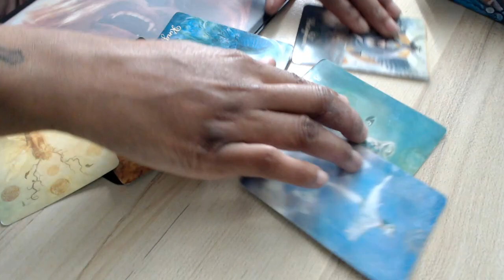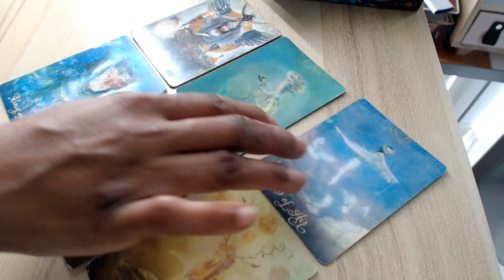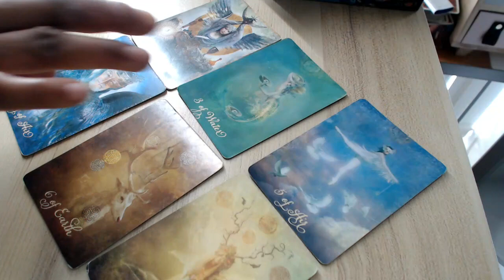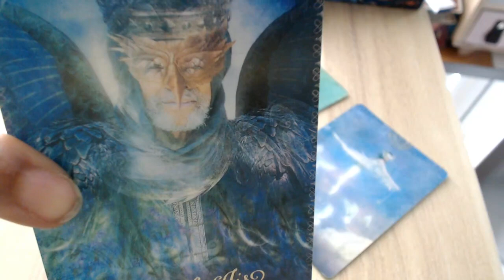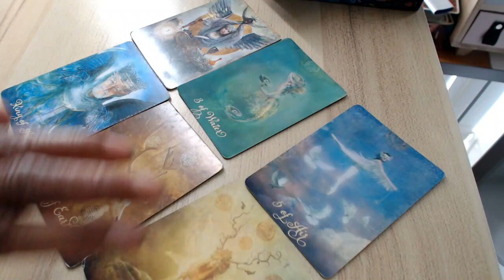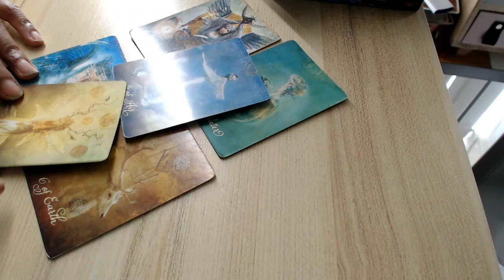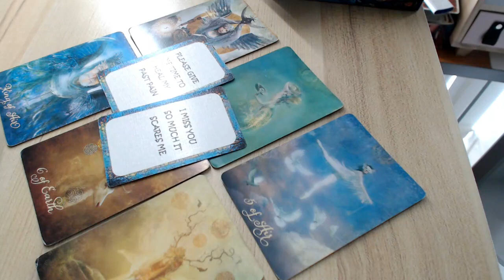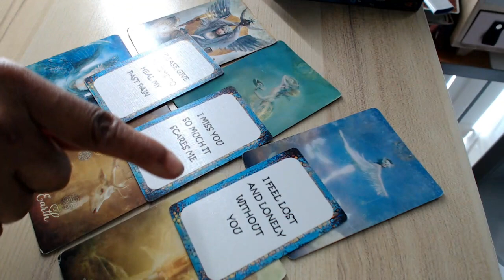GEMINI ~ Tarot Love Reading 💚 TWIN FLAMES